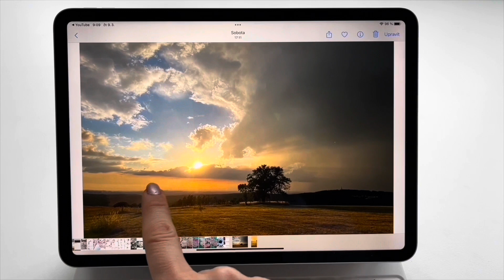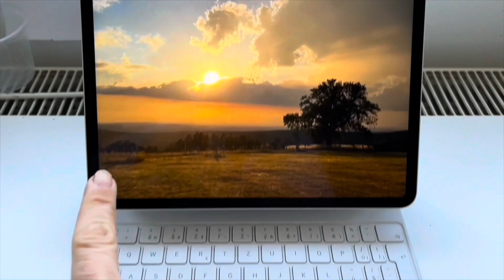End of the world glowing painting tutorial step by step art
In my newest painting tutorial I chose my most favourite place and a topic for my art. I hope this tutorial will inspire you to get creative. Get out there and look at the beauty which surrounds you. Thank you very much for watching. Love, Veronika Mii

If you´d like to support me, please kindly use this
If you’ll be inspired by these tutorial, please make sure to mention Mii paintings as a source of inspiration. I own the full copyright to this video.
Golden foil which I used: Pebeo Gilding kit /I am sorry I don’t have a link. You have to search online what’s available at your place./